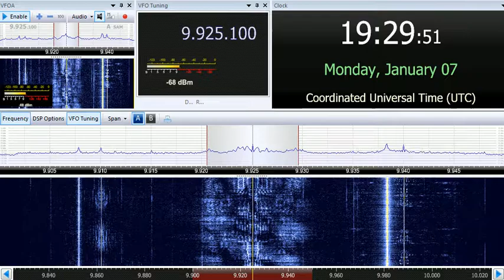07 01 2019 Radio Pilipinas Philippines Broadcasting Service in Tagalog to ME 1928 on 9925 Tinang